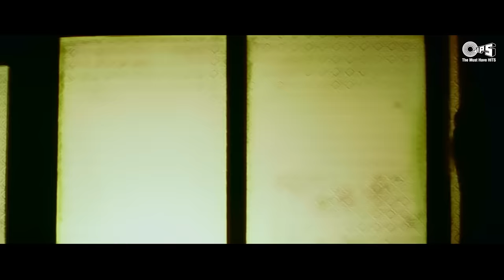Tumhein Dekhe Meri Aankhe | Haal Kya Hai Mere Dil Ka | Rang | Alka | Kumar | Hindi Song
Song: Tumhein Dekhe Meri
Movie: Rang
Singers: Alka Yagnik, Kumar Sanu, P. Sunanda
Lyrics: Sameer

Song Lyrics:

Tumhe dekhe meri aankhe
Isame kya meri khata hai
Haal kya hai mere dil ka
Ye to bas mujhako pata hai

Dil mera sanbhal jaaye duwa karana
Paagal na machal jaaye duwa karana
Ye puchhata hai tujhase
Dil deewaana bekaraar
Dil deewaana bekaraar
Wo kaun si ada hai jise
Tu karega pyaar
Tu karega pyaar
Kisi se dil na lagaau
Yahi dhadakan ki sada hai

Main tere sapano ko saja dungi
Dil tere kadamo mein bichha dungi
Main kya bataau tujhako
Kaise hai mere haalaat
Majaburiyon ke haath
Bik gaye mere jasbaat
Majaburiyon ke haath
Jis pe main lut gayi dilbar
Yahi wo teri ada hai

90's Sad Song TumheinDekhenMeriAankhen sung by KumarSanu AlkaYagnik from Rang movie that stars DivyaBharti AyeshaJhulka KamalSadanah is ready to get you all nostalgic once again.

Tumhein Dekhe Meri | Alka Yagnik | Kumar Sanu | P Sunanda | Rang (1993)